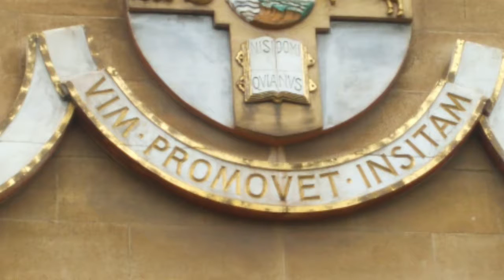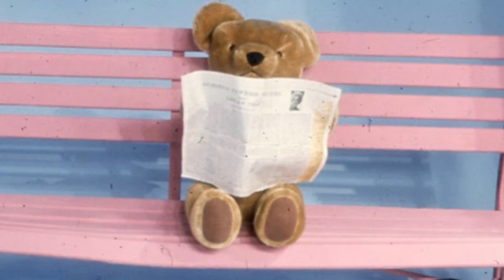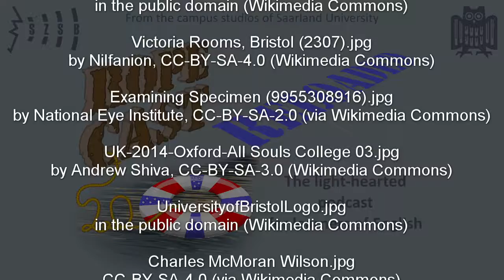Teddy bears and caramel wafers (RoPeCast #086)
... these are by far not the only things students in the United Kingdom are concerned with, but they may play a little role for some as you will learn.

In this episode Roger and his guest conclude the series on Bristol by having a look at university life in Bristol and the U.K. in general. What are the peculiarities of British courses and how do they differ for example from a German university program? What criteria are there in order to be admitted to the University of Bristol?